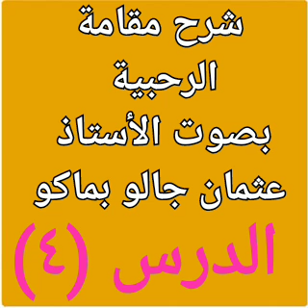شرح مقامة الرحبية مع الأستاذ عثمان جالو 🇲🇱🇲🇱🇲🇱